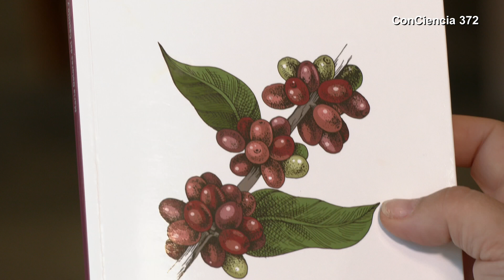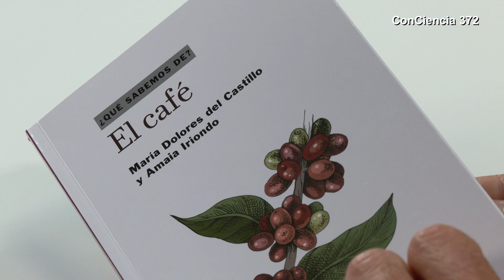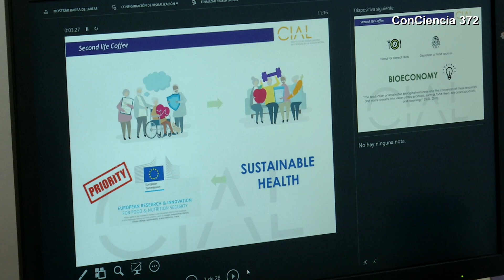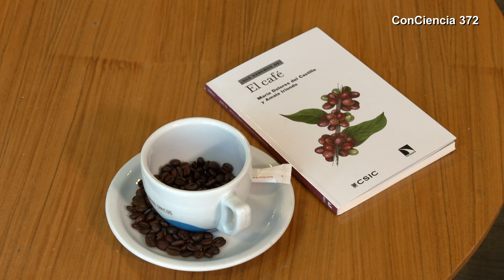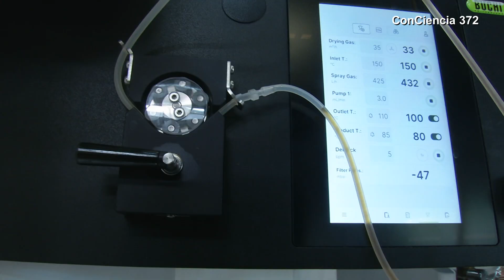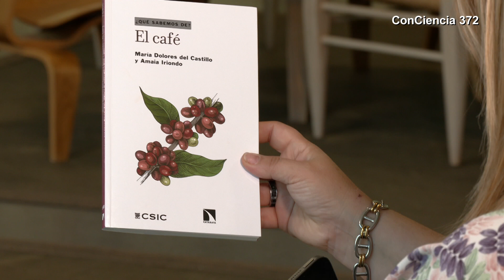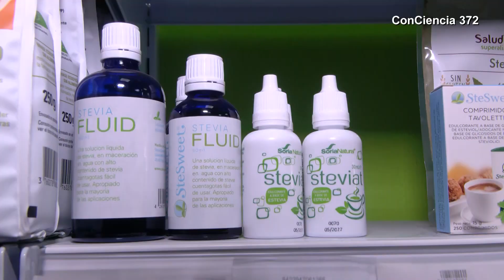ConCiencia | Entrevista Consuelo Castillo: La ciencia de los alimentos y los beneficios del café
Fátima Ruiz entrevista a la Investigadora del CIAL del CSIC en Madrid, Consuelo Castillo, que nos presenta el libro que ella y su compañera Amaia Iriondo han publicado. ¿Qué sabemos del Café?

Entrevista del Programa ConCiencia 372, Temporada 11. Emitido el 28 de mayo de 2023 en Canal Sur.

Puedes ver el programa más reciente y los demás, en la web de ConCiencia